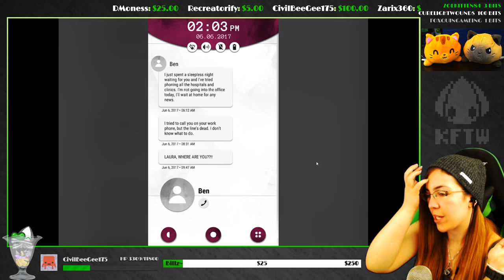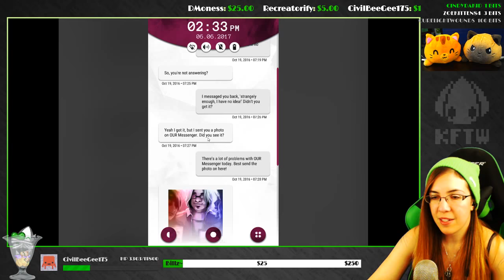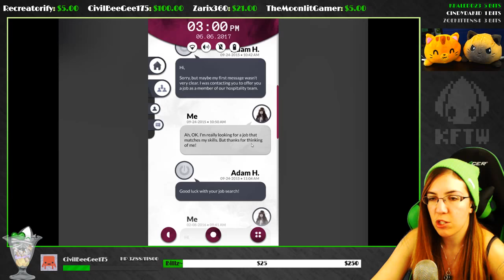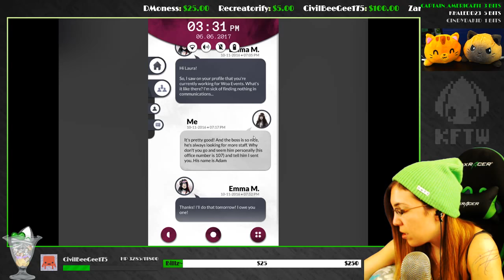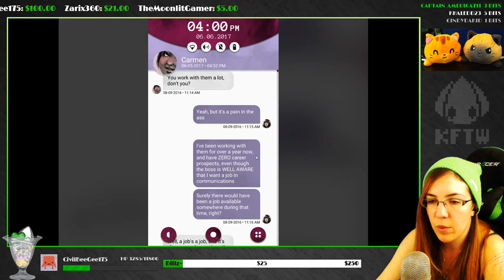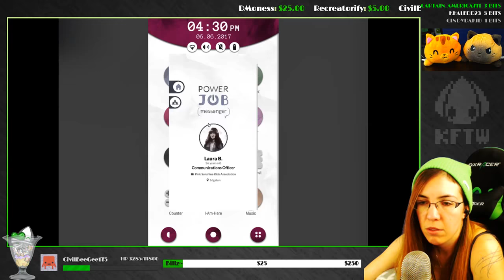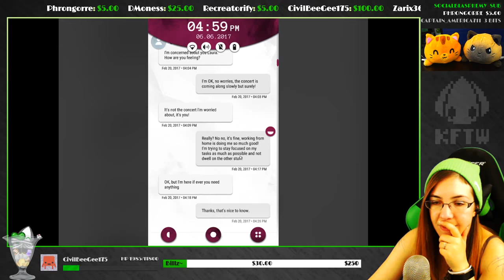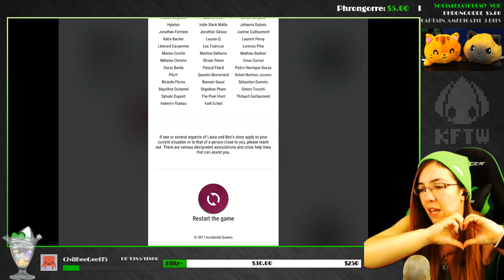Another Lost Phone: Laura's Story - INVADING MORE PRIVACY ~Full Playthrough~ (Mystery Indie Game)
Another Lost Phone is an AMAZING Mystery Indie Game about how to recognize and overcome abusive relationships~
Here's my full playthrough of this game~
Here's where you can get this game on Steam~

98% of the art on my channel is done by me :D